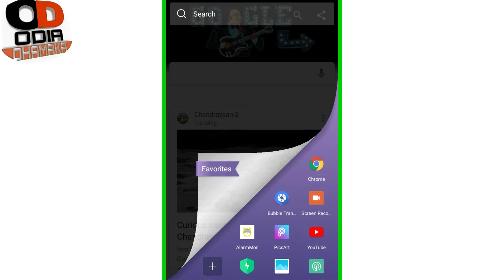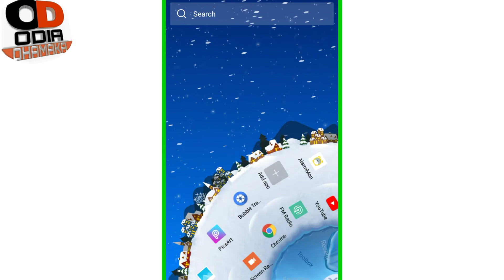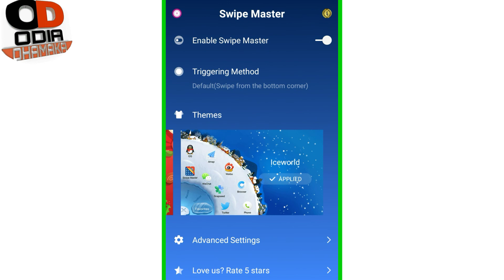Playstore ରେ ଆସିଗଲା ପୂରା viral application // ଦେଖିକି ଆଖିକୁ ବିଶ୍ୱାସ ହଉନି ଥରେ ଦେଖିନିଅନ୍ତୁ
my gears :
BO-YA BY-M1 Microphone
3110 Tripod Stand